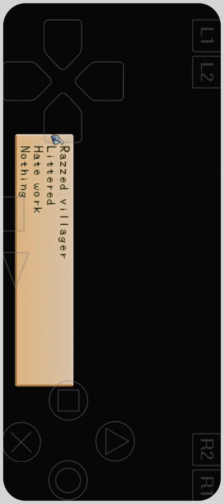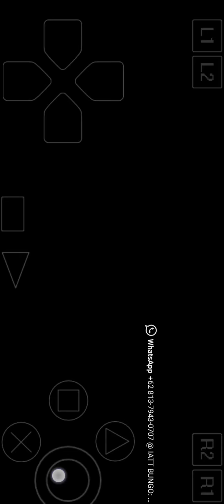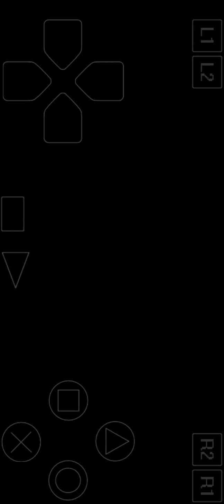Giving Blue Feather to all Villager | HMBTN